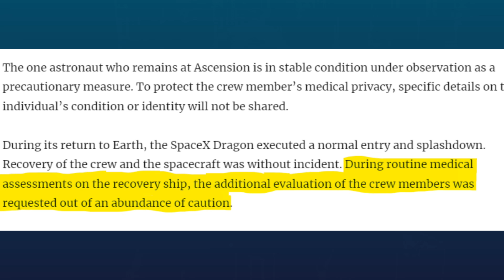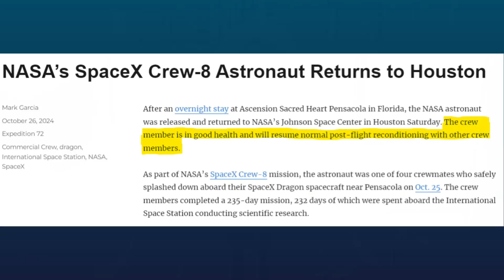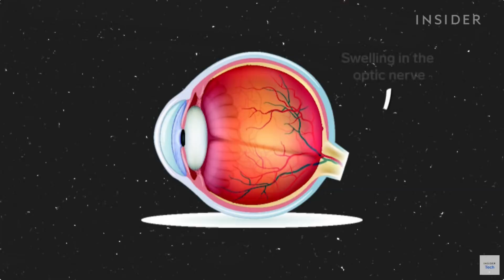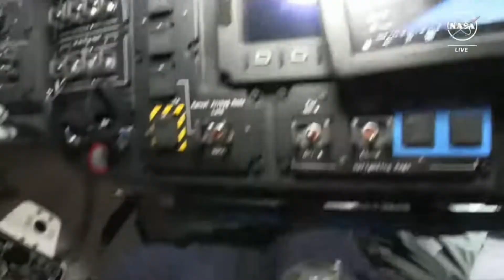Are These Astronauts Sick?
Today's video discusses the recent hospitalization of the Crew-8 astronauts and the health of Boeing Starliner astronaut Suni Williams. Are any of these astronauts actually sick?

0:00 Intro
0:56 Crew 8 Hospitalized
3:34 Wobbly Exit?
5:26 Suni's Health
7:34 Pulmonologist
9:07 Outro

Special thanks to NASA Image & Video Library